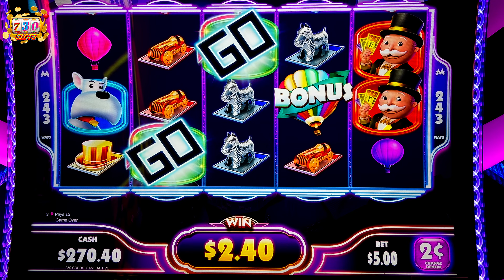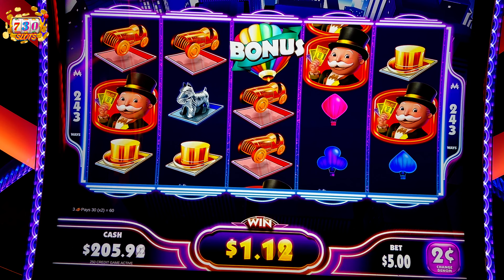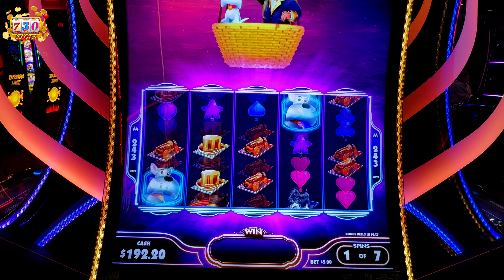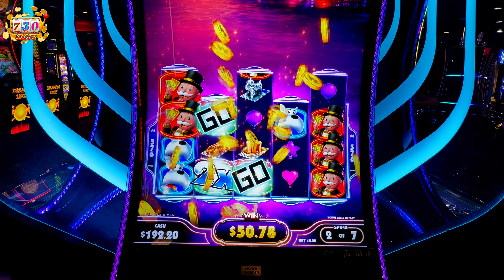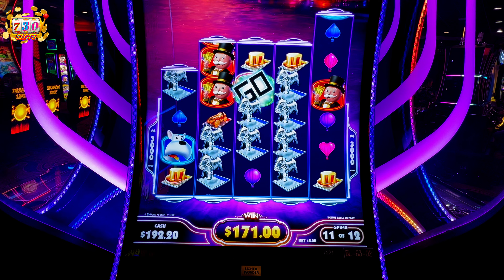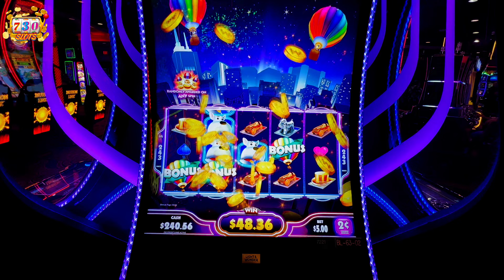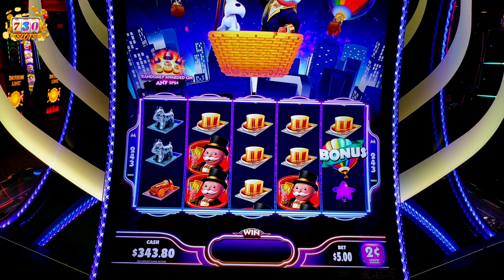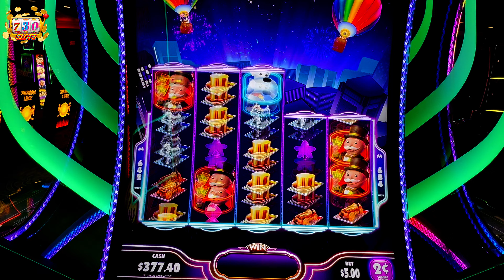Y’all! Winning Mini Group Pull! 🙌🏾🍀🤑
Y'all! Check out this fun Mini Group Pull with Mom!

Slots Played:

Monopoly Balloon Cash (Light and Wonder)-Coushatta Casino, Kinder, LA